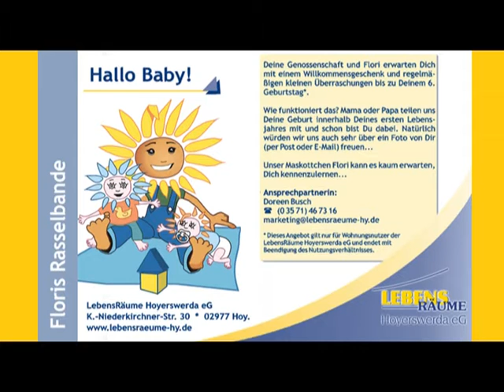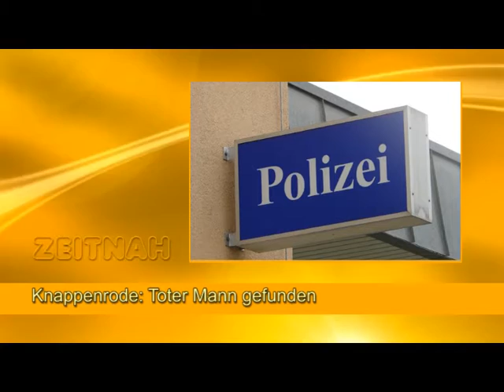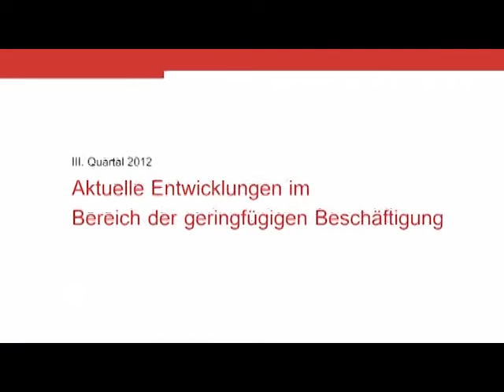Drehscheibe Lausitz vom 31.01.2013 - ELSTERWELLE